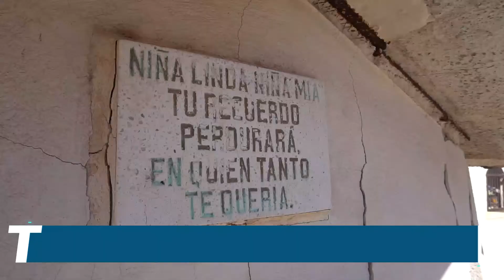El 'beto' vive enfrente del panteón del Carmen y conoce cada rincón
Conoce la historia de Alberto Ramos Canizales, mejor conocido como el 'Beto', quien vive frente al Panteón del Carmen, y conoce cada rincón del Camposanto como la palma de su mano